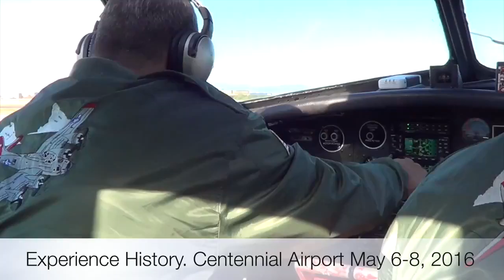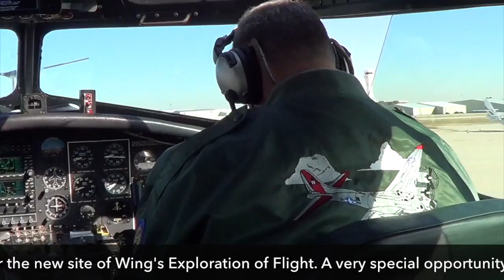B-17 Flying Fortress comes to Centennial Airport CO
EAA's Aluminum Overcast makes its annual visit to Colorado May 6-8 at Centennial Airport CO. The aircraft will NOT be at Signature Flight  Support, but at the new location of the Wings over the Rockies Exploration of Flight Center.

For flight and/or ground tours, visit B17.org.

Wings over the Rockies Air and Space Museum is coordinating the visit and will have all sorts of events and activities for aviation fans of all ages.

A rare opportunity to see one of the greatest aircraft ever created up close and personal!

We Tweet too!